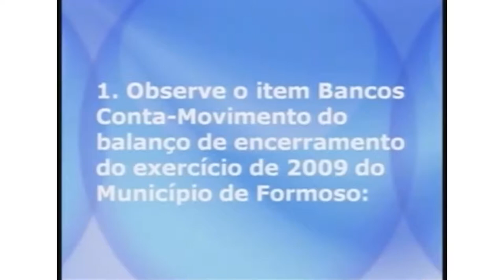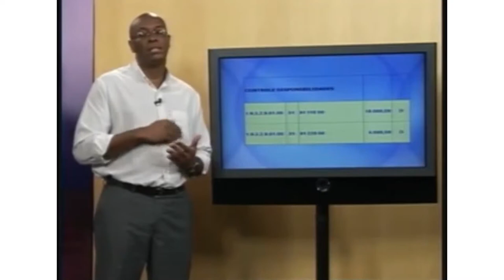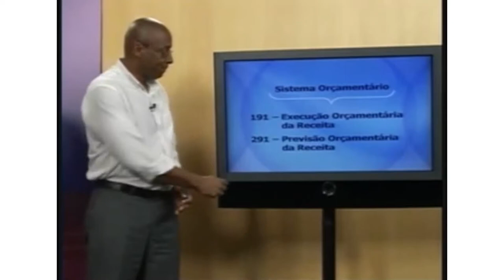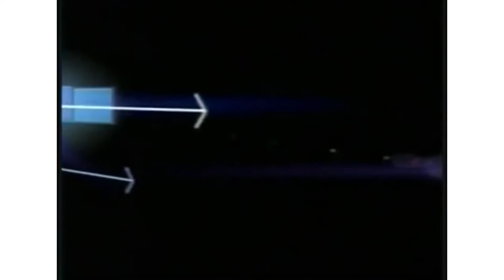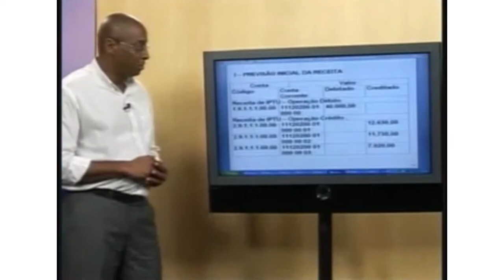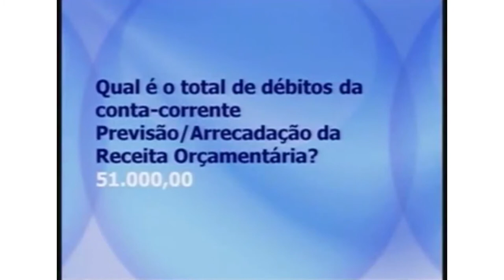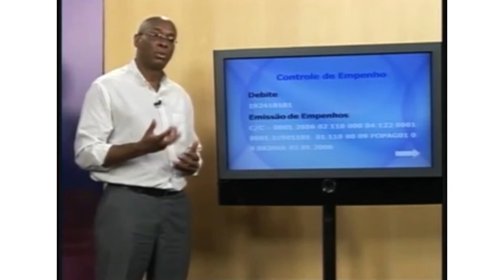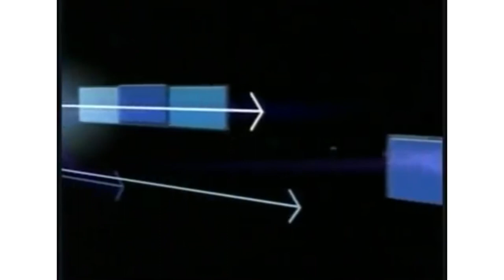[PGG contabilidade pública] AULA 3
SINOPSE AULA 3 -  Gerenciamento Contábil de Recursos Vinculados.
Sinopse: Nesta terceira aula, o professor Marcos Portella refaz passo a passo o exercício da aula anterior, para esclarecer duvidas; apresenta os mecanismos de controle contábil existentes no Sistema Audesp; explica a logica de funcionamento dos códigos usados para lançamentos de arrecadação, emprenhamento e liquidação. A consultora Clair de Oliveira, analisa o papel do registro contábil como instrumento para a gestão, e os alunos conhecem as mudanças que houveram na administração de um município a partir da nova sistemática de trabalho adotada com o Projeto Audesp, Em duas atividades em grupo, os alunos começam a fazer o lançamento da LOA de um município fictício, conforme os códigos de padrões estabelecidos no Audesp.